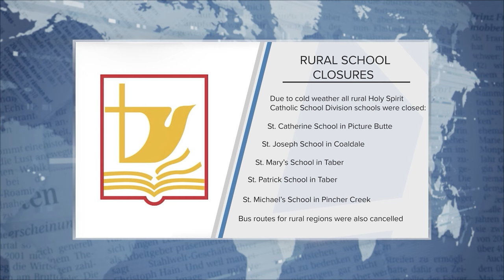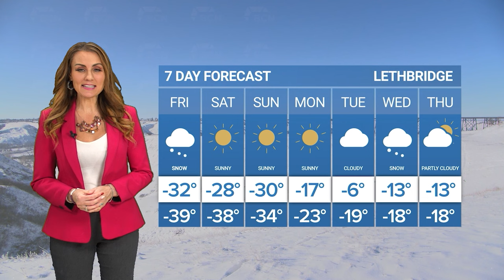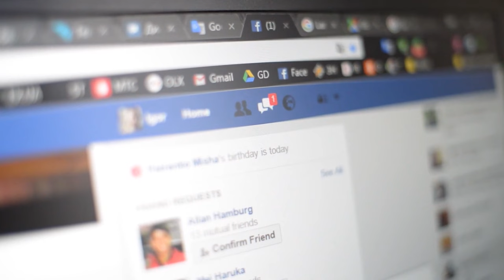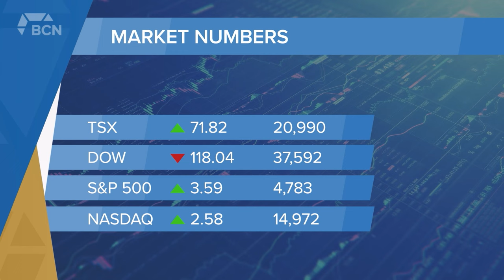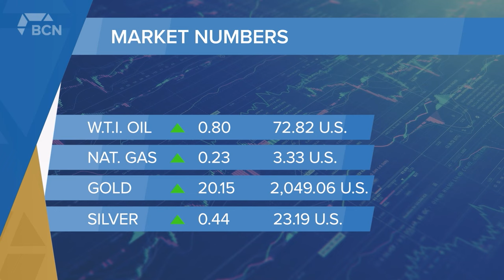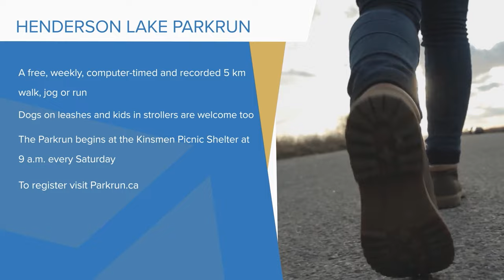January 12, 2024 | Full Newscast | Bridge City News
Aired on: Friday, January 12th, 2024